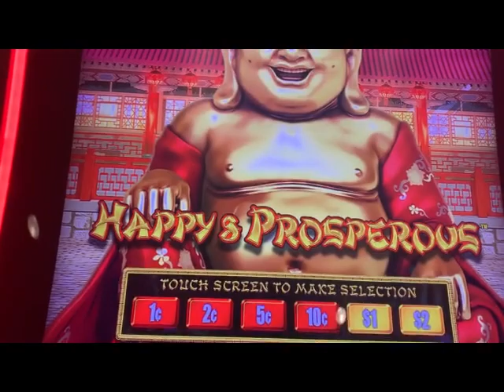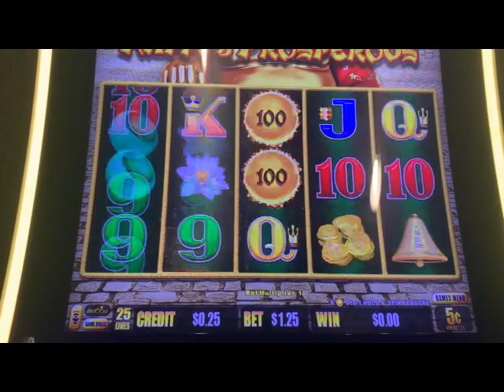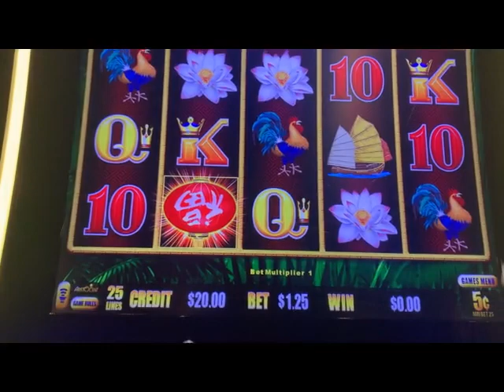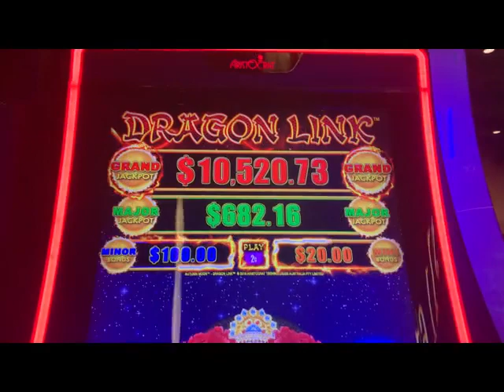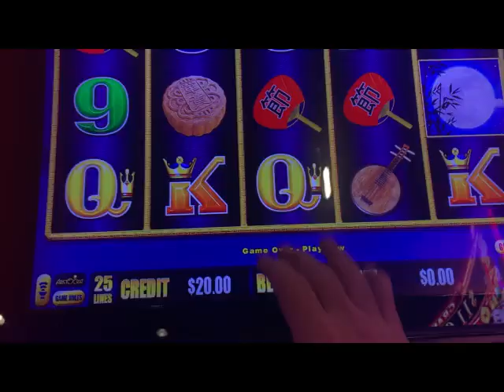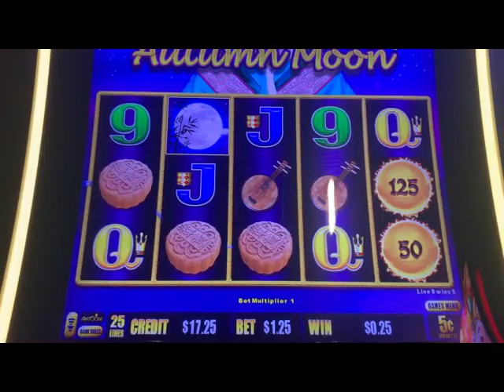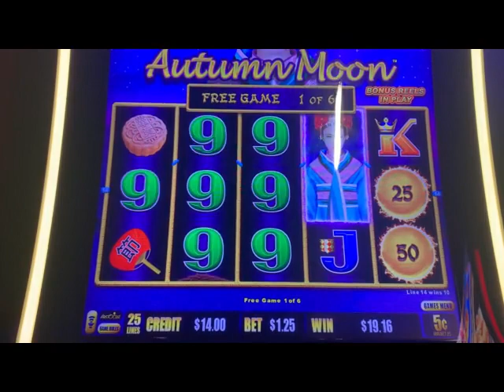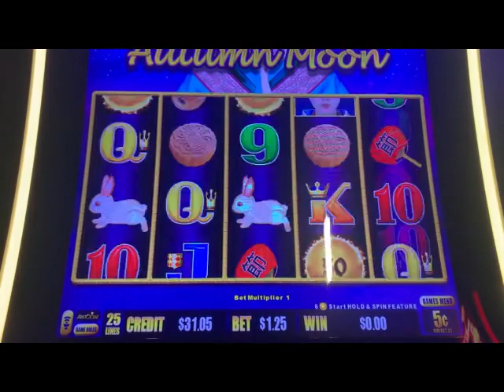RhinoMan Slots - Dragon Link Challenge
Dragon Link Challenge Happy & Prosperous Panda Magic and Autumn Moon Which one Pays?